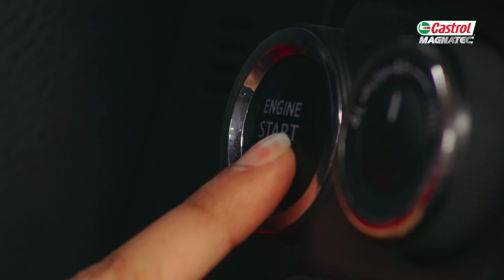QUEENS OF THE ROAD: Presenting Mahum Shiraz Qureshi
There is nothing as powerful as a woman's heart. This is Maham Shiraz, the youngest female rally driver in Pakistan. Because of her excellence on the racing track, she is one of our "Queens of the Road".